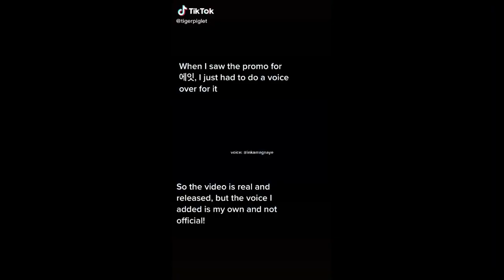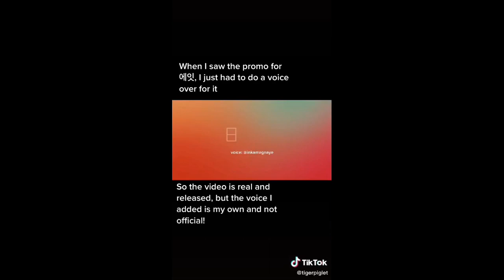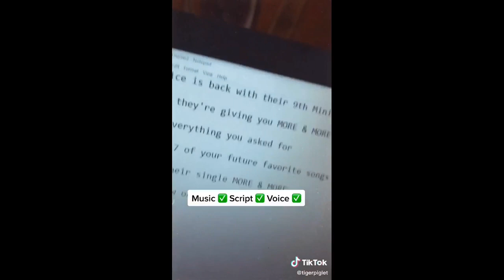Inka Magnaye Voice Over | The Person Behind The Beautiful Voice Of Philippine Airline